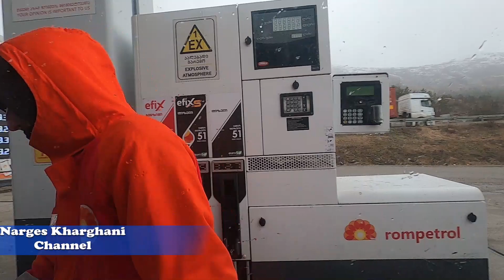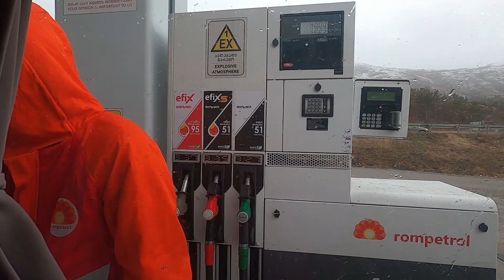Tbilisi to Batumi by Van - Part2 - Georgia